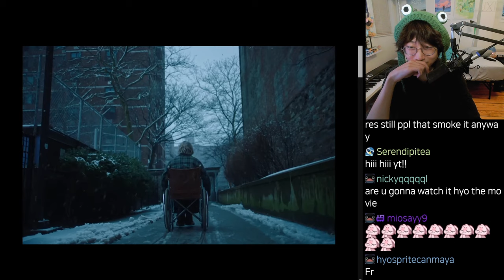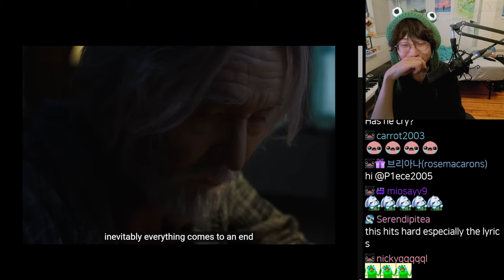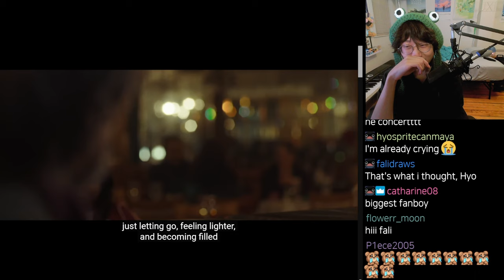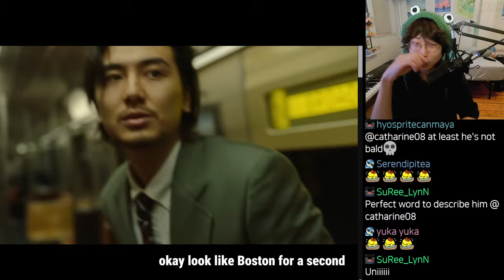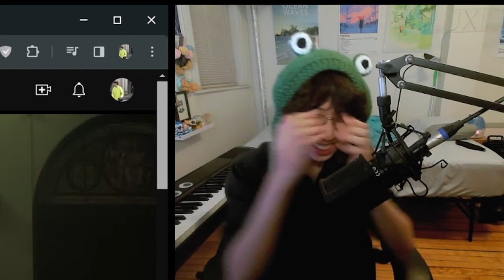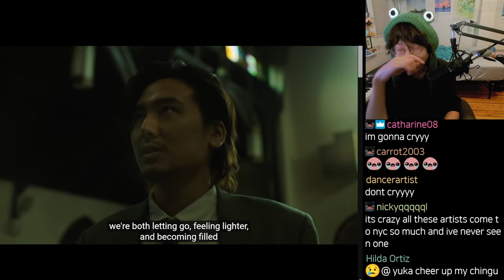Musician Fanboying over Fujii Kaze's Michi Teyu Ku (Overflowing)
join our stream 8~11pm EST